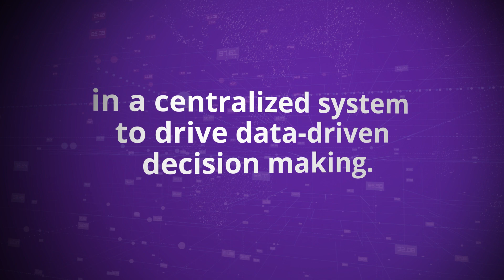Five considerations when developing a data strategy in banking and capital markets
Data is king. Banks that know how to effectively harness it, manage it, and monetize it can derive far better business insights, create significant growth opportunities, and stay ahead of regulatory demands. Huge benefits can be reaped by developing a clear data strategy that defines how to access, ingest, and connect the essential data that can drive positive business outcomes.

Watch the video and discover why the future of banking and financial services relies on applying data capturing, data ingestion, and data analysis in a centralized system or platform that can drive data monetization and data-driven decision-making.